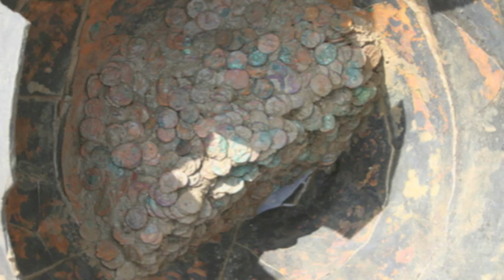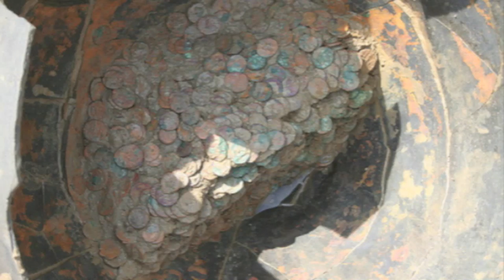"Finally at the Bottom" István Hernek PIANO